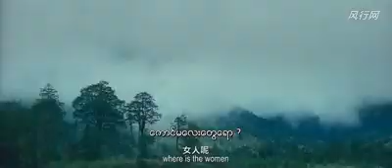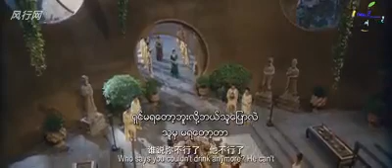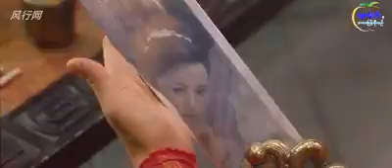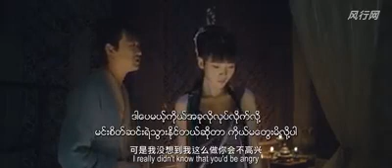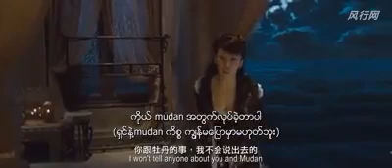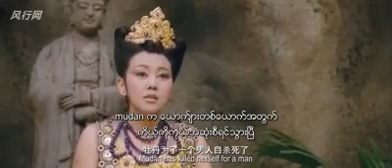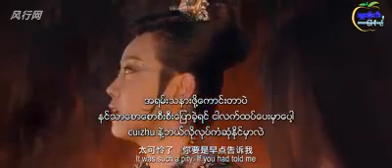ပံုရိပ္ပန္းခ်ီ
အားလံုးမဂၤလာပါ ဒီတစ္ခါေတာ့ စိတ္ခံစားမႈေလးေတြပါတဲ့ video ေလးေတြတင္သြားမွာပါ...Video အသစ္ေလးေတြၾကည့္ရေအာင္ ေအာက္နားက Subscrube အနီေရာင္ေလးနဲ႔
ေခါင္းေလာင္းေလးကို ႏွိပ္ေပးသြားပါေနာ္.